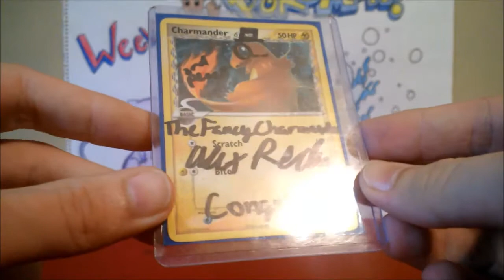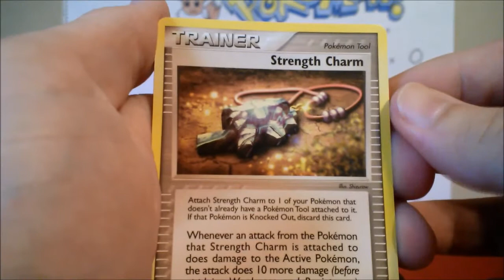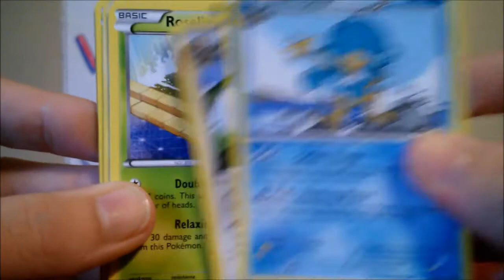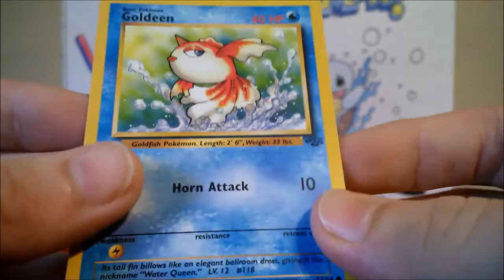Raffle Cards - (TheFancyCharmander) {3rd Place}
Here are some cards i won from a raffle. Check out his channel!